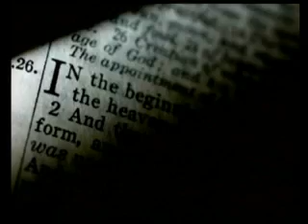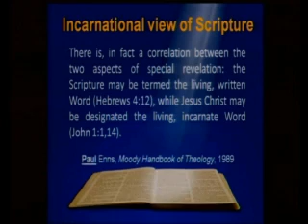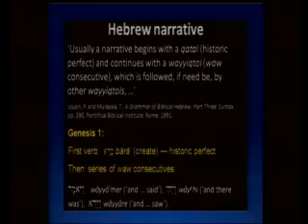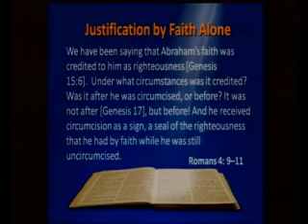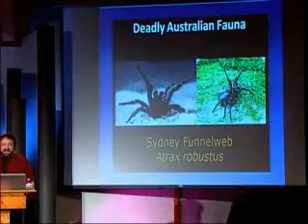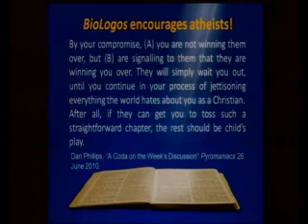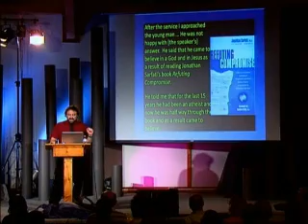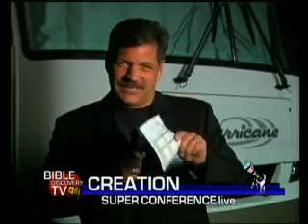Refuting Compromise-Bible only teaches 6 day creation (Dr. Jonathan Sarfati, Ph.D. chemistry).m4v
A six day, young earth understanding of Genesis is the only one that comes from the text itself, which is why the rest of Scripture interprets it that way. Long-age views are a modern aberration that comes from imposing outside ideas of uniformitarian "science" upon the text. See how compromising views render the Bible meaningless to a dying world. You'll be encouraged and energized to hear there is no need for compromise and that there are answers. The evidence for Creation and the Bible's account of history is all around us if only we know how to look for it, and Jonathan will show you how to do just that!